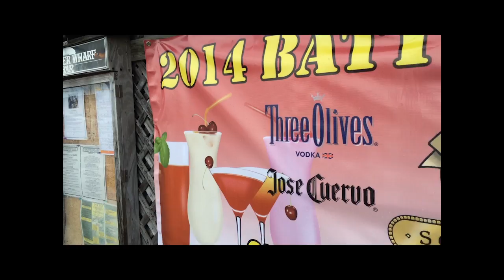Battle of the Bars Key West 2014